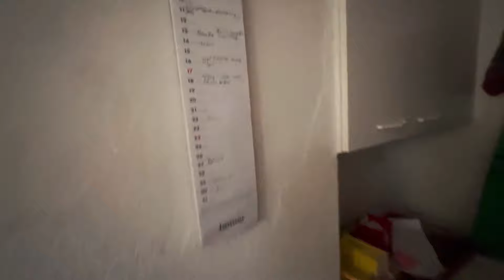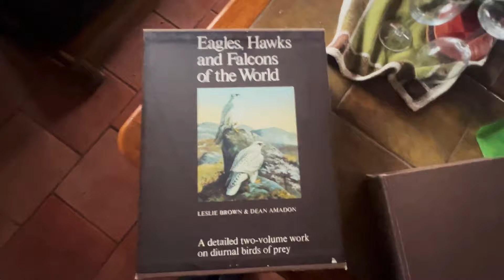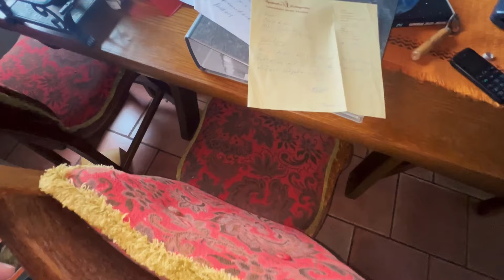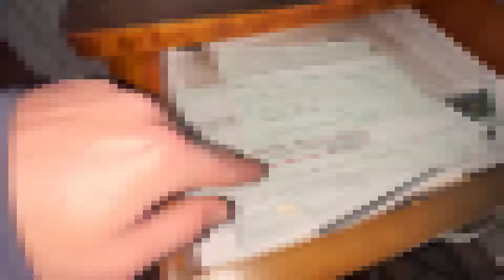VERFOLGT und FESTGEFAHREN‼️ - HAUS des VERRÜCKTEN VOGELZÜCHTERS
➡️Odenwolf  Messer ! -𝙨𝙥𝙖𝙧𝙚𝙣 mit dem Code 𝐉𝐔𝐋𝐙𝟏𝟎

➡️Saturofoods! -𝙨𝙥𝙖𝙧𝙚𝙣 mit dem Code 𝐉𝐔𝐋𝐙

𝗘𝗤𝗨𝗜𝗣𝗠𝗘𝗡𝗧 - 𝗧𝗘𝗖𝗛𝗡𝗜𝗞
➡️ Kamera (Fotos )
➡️ ND Filter
➡️ Gro Pro
➡️ Gimbal Smartphone
➡️ Gimbal Go Pro
➡️ Gimbal Kamera
𝗘𝗤𝗨𝗜𝗣𝗠𝗘𝗡𝗧 - 𝗧𝗘𝗫𝗧𝗜𝗟
➡️ Schlafsack Sommer - Herbst
➡️ Schlafsack Winter
𝗘𝗤𝗨𝗜𝗣𝗠𝗘𝗡𝗧 𝗢𝗨𝗧𝗗𝗢𝗢𝗥
➡️ Odenwolf Messer !
  10 % sparen mit dem Code JULZ10
𝙋𝙍𝙊𝙂𝙍𝘼𝙈𝙈𝙀 & 𝘽𝙀𝘼𝙍𝘽𝙀𝙄𝙏𝙐𝙉𝙂𝙎𝙎𝙊𝙁𝙏𝙒𝘼𝙍𝙀
➡️ Mikrofon Popschutz
➡️ Mikrofon Studio